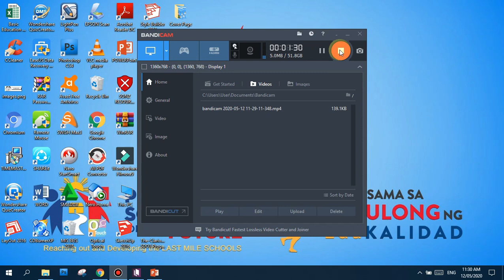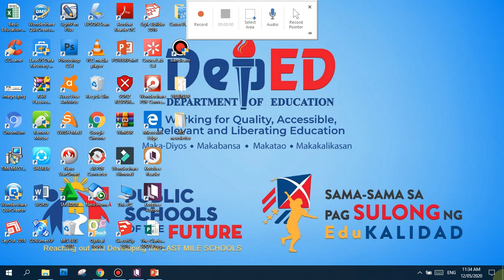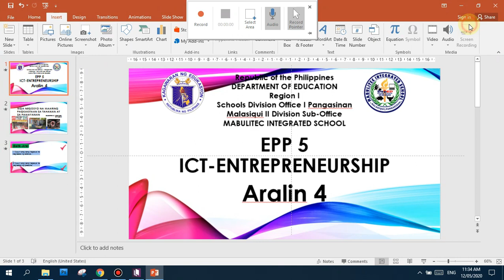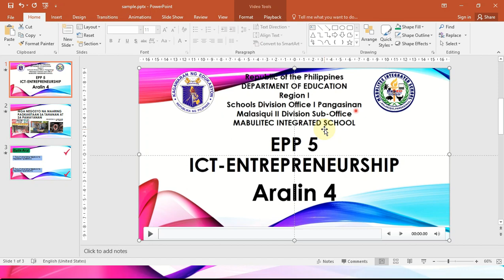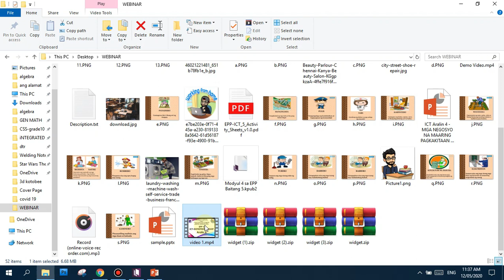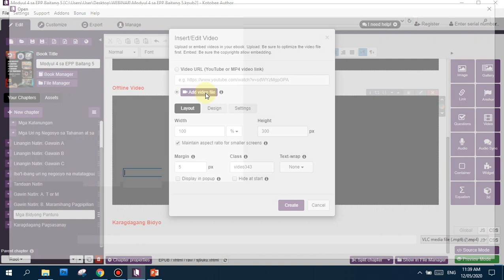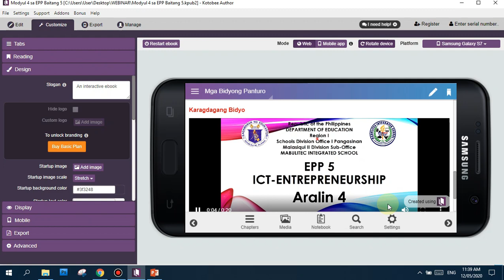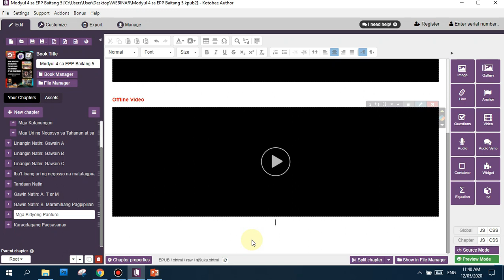How to use MS Powerpoint in recording and converting your powerpoint lessons in MP4 file format